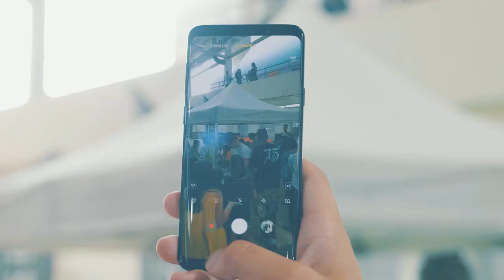Hockey Club Lugano - Presentazione Squadra 2018/2019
Official video of the 2018/2019 team presentation event.